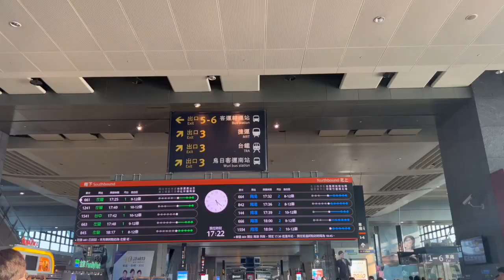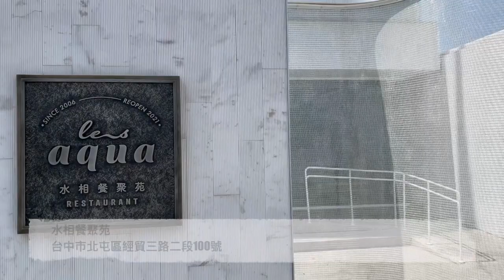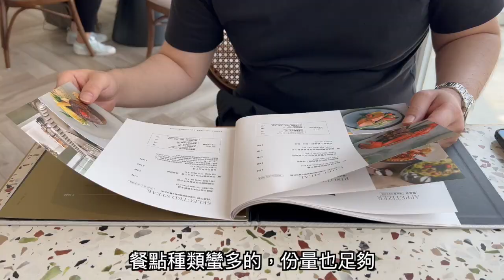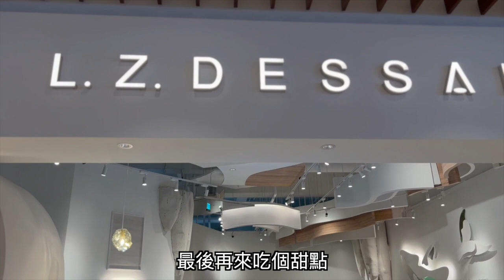【TRAVEL】三天兩夜台中小旅行，紅巢燒肉、水相餐聚苑 | 雪莉Shelly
這次趁著老公出差結束，週末下班後趕去台中跟老公會合，探訪了兩間餐廳。